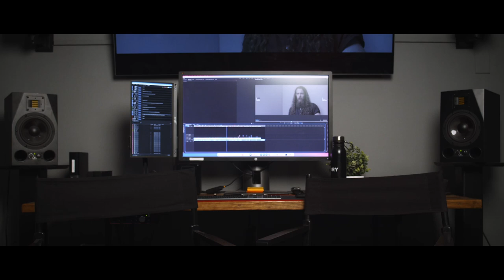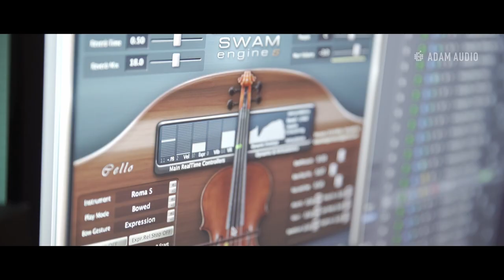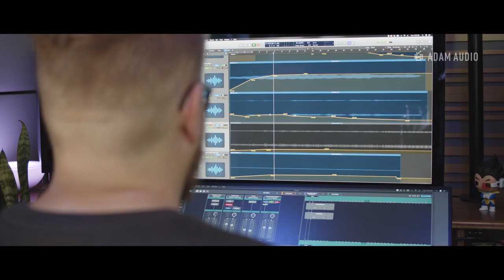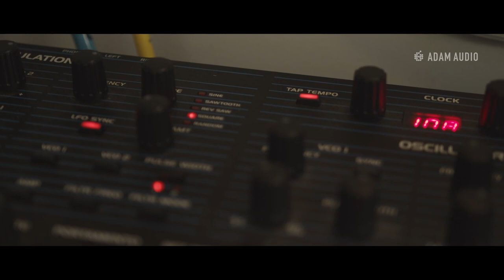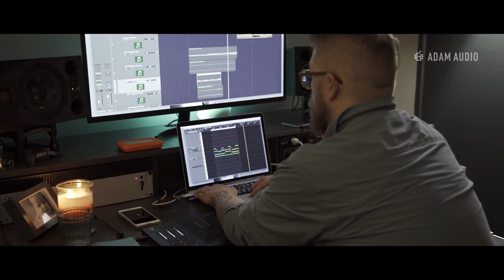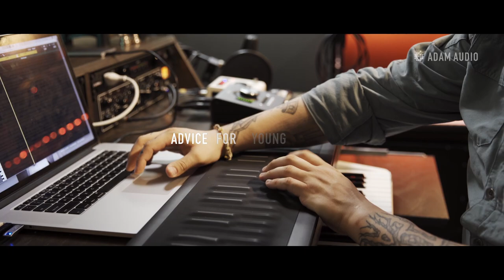The IMPORTANT Relationship Between Directors and Composers | ADAM Audio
In this video, Atlanta-based film composer Evan Hodges talks with film director, Raymond Wood about the importance of working closely together as both a director and composer, sharing tips for young and aspiring film composers on how to best achieve the vision of the director.